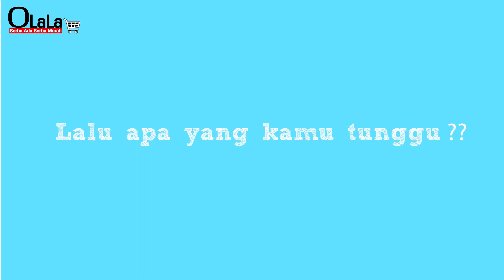Keuntungan Menjadi Dropshipper Di Olala Shop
Dalam video ini kami menampilkan kepada kalian semua keuntungan menjadi seorang pembisnis yaitu menjadi dropshipper.
dropshipper akan mendapatkan banyak sekali keuntungan, Dari mulai pendaftaran yang Free, Produk, Packing dan kirim barang yang gak perlu di urus oleh dropshipper dan bahkan kami membuka training setiap minggunya dan itu pun FREE...
menarik bukan? jadi yang ingin gabung menjadi dropshipper kami, Kalian bisa langsung daftarkan diri kalian di link kami di bawah ini :

Dan untuk kalian yang ingin melihat produk yang kami jual, Kalian bisa check intagram kami dan jgn lupa untuk follow di bawah ini :

Untuk kalian juga yang ingin memesan produk kami, kalian bisa order produk kami di bawah ini :